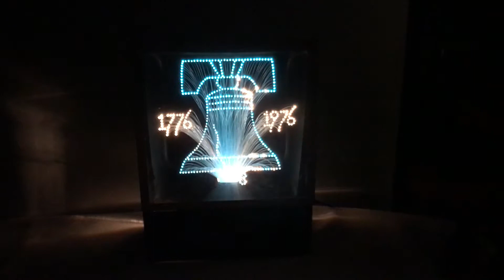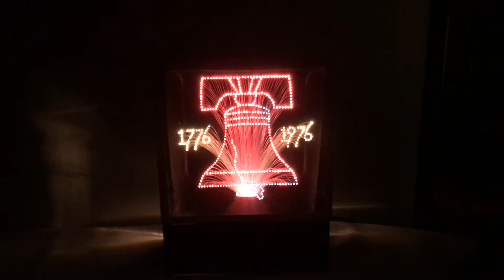Spirit of 76 Motion Lamp